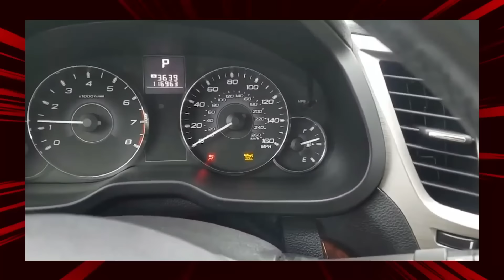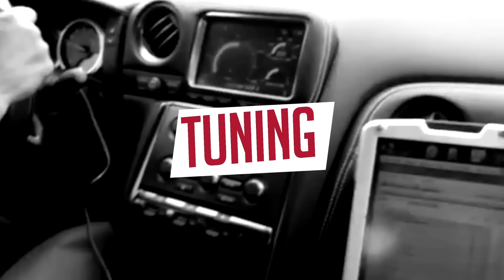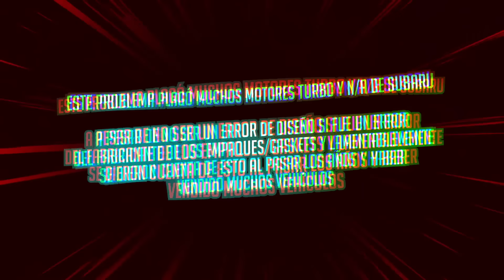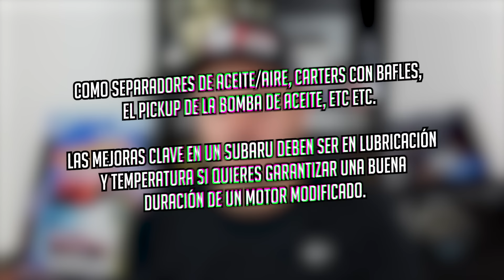LA MALA FAMA de los MOTORES DE SUBARU ¿ES VERDAD O NO?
El día de hoy venimos con la polémica de nuevo... ¿Que hay de cierto en que los Motores Subaru no son buenos, se rompen de nada o tienen mala fama?...

Acompáñanos a conocer un poco más de ellos.

killer b iag crawford gingium taylor ray impreza sti wrx wrc rally richard burns colin mcrae awd outback baja forester legacy ej boxer flat unequal length header motor subaru tuning de subaru sonido de subaru